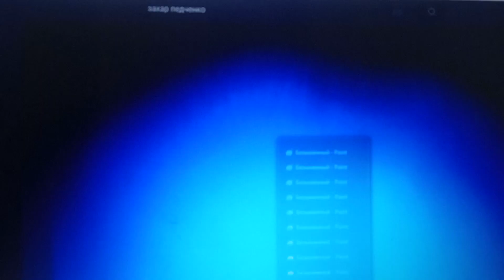Побег от Сумашедшего танка (add, Round 13)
@Dommy_the_little_Tragon добавил Мишаню из Маня и Мишаня.
@please_dont_banned_my_channel добавит Игрека из Фиксики.